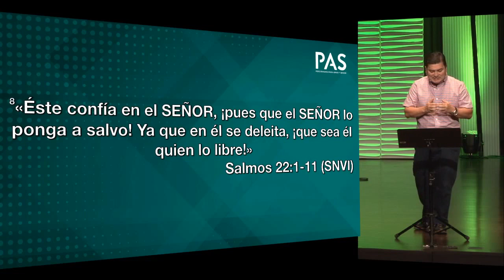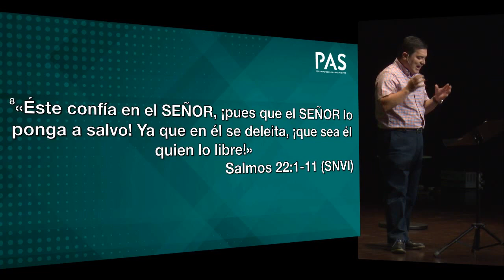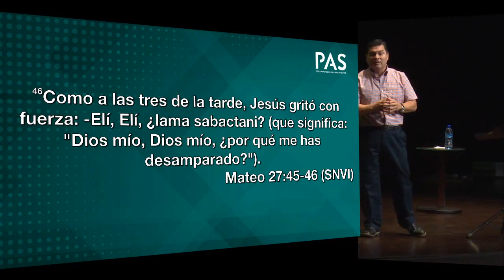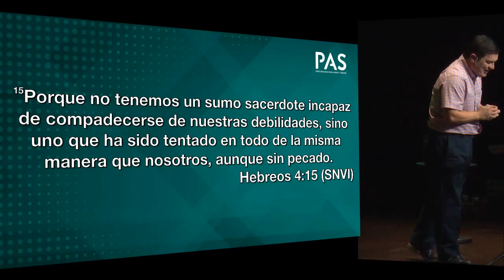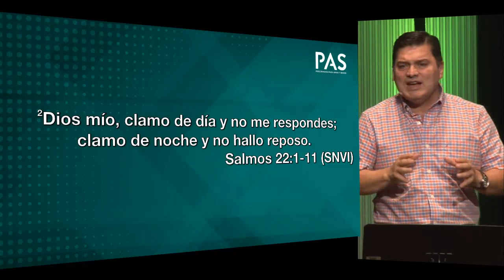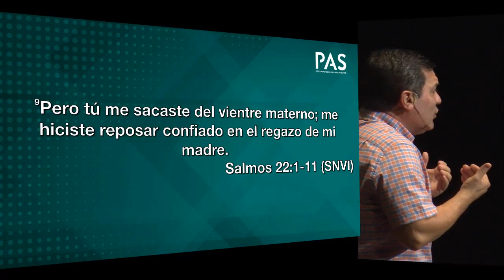Mensaje 19 de febrero 2017 - Victoria en medio de la angustia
Pastor Alejandro Castro nos enseña a través del Salmo 22, que debemos luchar por mantener nuestra fe, clamando y adorando.  Aunque tengamos dificultades y angustias, Dios prometió estar con nosotros para librarnos y forjar carácter en nuestras vidas.